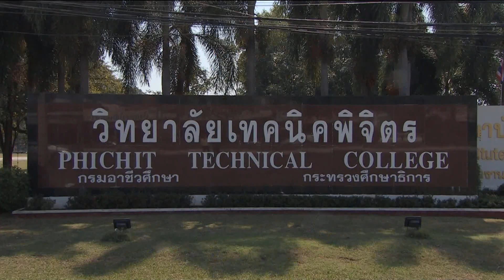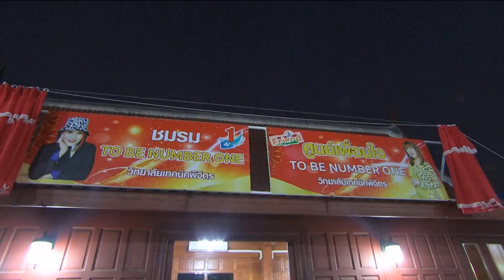ทูลกระหม่อมหญิงอุบลรัตนฯ ทรงติดตามผลการดำเนินงานโครงการ ทูบีนัมเบอร์วันฯ วันที่ ๒๕ มกราคม ๒๕๖๖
ทูลกระหม่อมหญิงอุบลรัตนราชกัญญาสิริวัฒนาพรรณวดี ทรงติดตามผลการดำเนินงาน และ ทรงเยี่ยมสมาชิก โครงการ ทูบีนัมเบอร์วัน ในพื้นที่จังหวัดพิจิตร